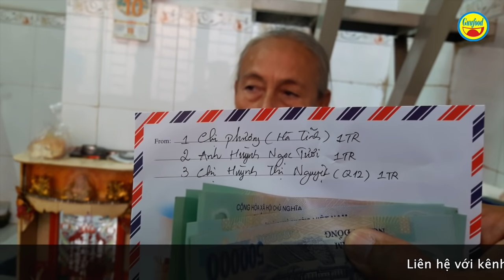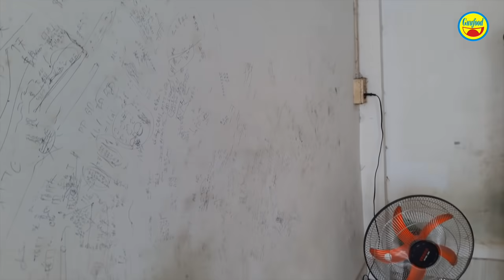Thông tin mới về Trần Chiêu qua lời kể của mẹ già 3 lần vào bệnh viện tâm thần thăm con - Guufood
Guufood quay trở lại với trường hợp của Trần Chiêu, chàng trai là nỗi khiếp đảm của mẹ già và hàng xóm. Lần này Guufood hỏi chuyện bà 3 về con của bà, tức Trần Chiêu khi bà có 3 lần vào bệnh viện tâm thần thăm con. Trong clip này, Guufood thông báo về tình hình mới nhất của Trần Chiêu.

Hiện tại bà 3 vẫn ngồi ăn xin ở đình gần nhà để dành dụm tiền mà lo cho đứa con trai tâm thần. Sắp tới bà 3 sẽ thuê người để sơn sửa lại căn phòng của Trần Chiêu, vốn là căn phòng quái đản mà Guufood đã từng quay. Guufood sẽ sắp xếp trong thời gian sớm nhất có thể để vào bệnh viện tâm thần thăm Trần Chiêu. Mong mọi người chờ đợi và đón xem.

Kênh Guufood là 1 kênh youtube chuyên về hoạt động thiện nguyện. Guufood mong mỏi phản ánh những hoàn cảnh khó khăn, kém may mắn trong xã hội, để người xem có tấm lòng thiện nguyện sẽ hỗ trợ họ vượt qua được những nghịch cảnh của cuộc đời. Guufood hi vọng là cầu nối cho sự yêu thương đó. Chân thành cám ơn tất cả!